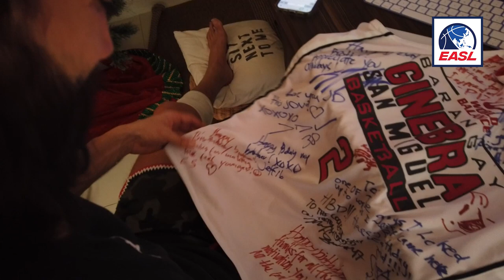Daredevil X EASL CAM feat. Jared Dillinger | PBA Vlog Season 2 Episode #5: Birthday Surprises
Behind-the-scenes with Jared Dillinger and Barangay Ginebra